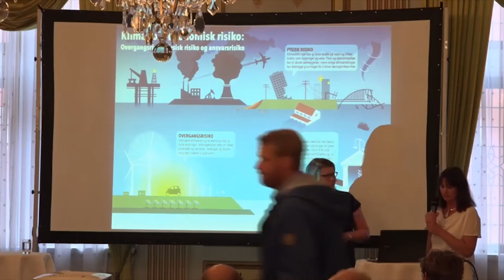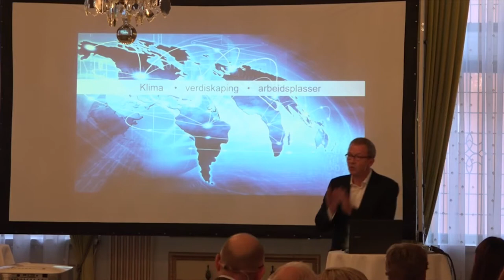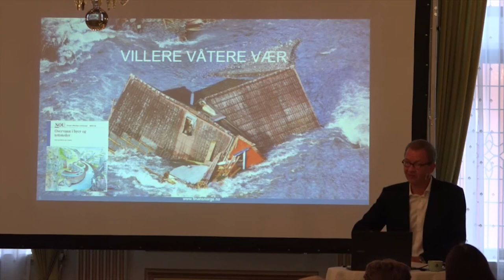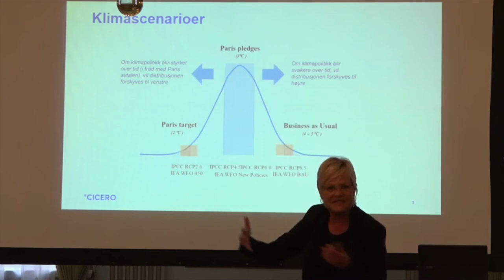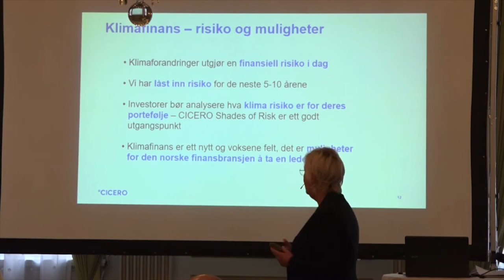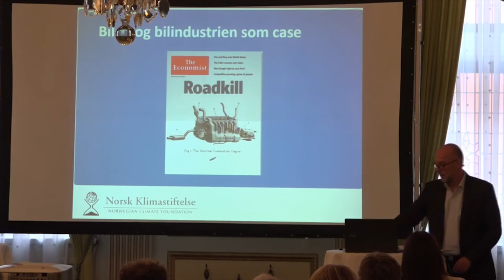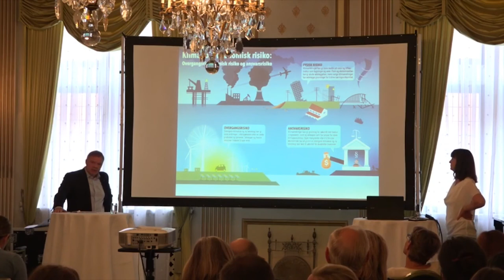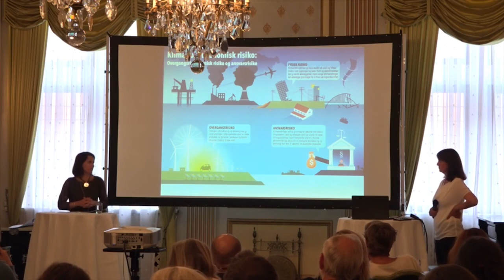Klima som finansiell risiko - frokostseminar Klimastiftelsen 31. august 2017